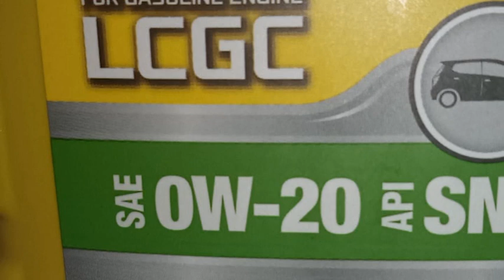MENCULIK BENGKEL YOUTUBER DI BALI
biasanya orang nelpon perbaiki mobil tapi kita di Cakrawala Podcast malah panggil bengkel aja nge Youtube